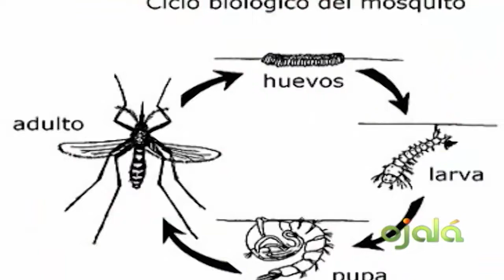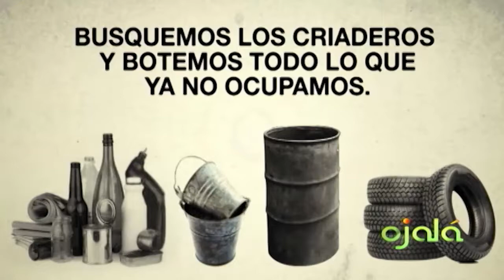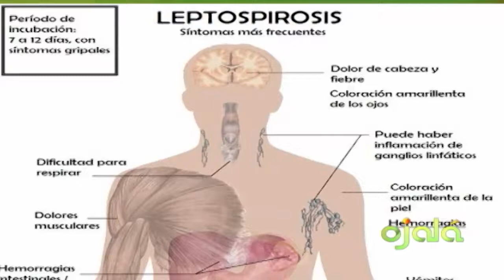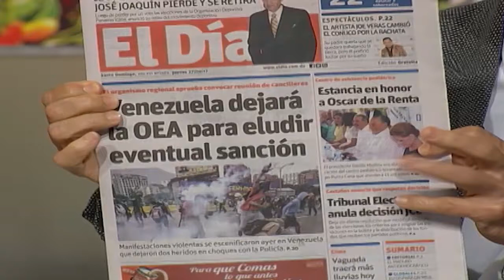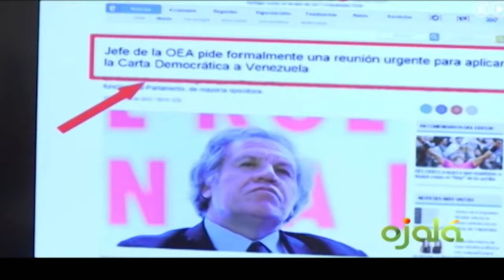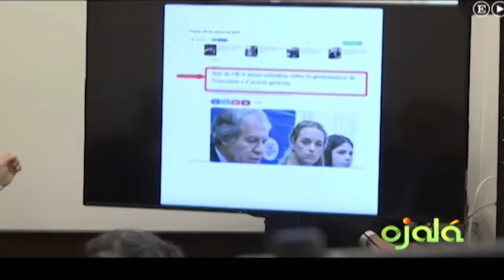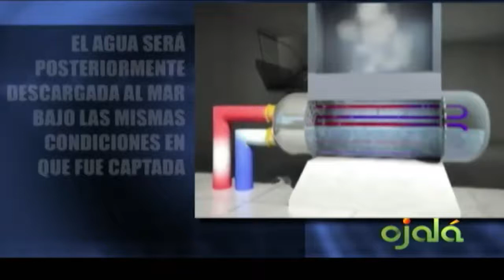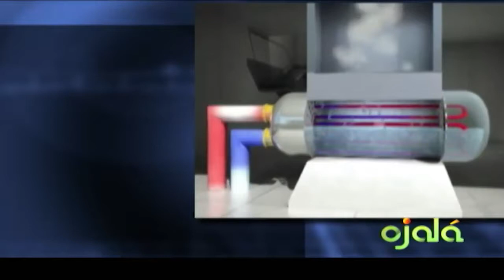Ojalá | Comentarios | 27-4-17 | Canal 4RD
destaca medidas preventivas a seguir después de las lluvias, porque surgen enfermedades que ponen en riesgo nuestra salud.